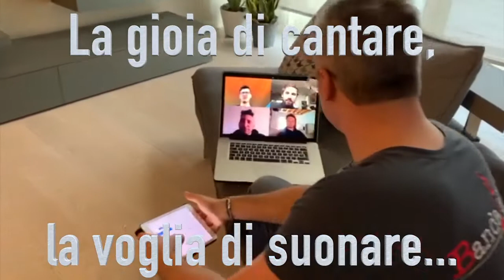Bandafaber Live in Quarantena UNO SGUARDO VERSO IL CIELO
BANDAFABER, MUSICA ITALIANA, ROCK PROGRESSIVE, LIVE IN QUARANTENA, STIAMO A CASA